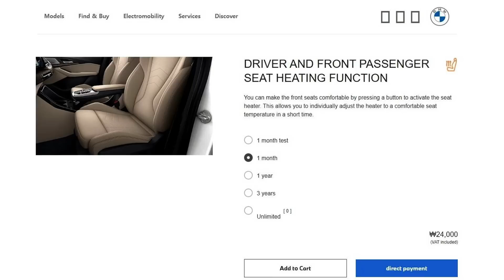Car Guy Confessions E40 - EV Dodge Charger’s Fake Engine Sounds, Ghostbusters, Ban on Gas Car Sales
With Jeff Smith, Steve Strope and Cam Benty

Presented by ARP

With new California guidelines requiring no new sales of gas cars in 2035…the Car Guys give their input while getting flex alerts reminding people not to charge their cars during peak hours. Jeff and Steve share stories of deer crossings, while Cam does the antler dance.

Hear the horrible fake exhaust sound of the new EV Dodge Charger Daytona SRT all-electric muscle car aka The Wraith, and subscription-based options on BMWs.

The Car Guys share their confessions including Cam sneaking onto the Universal Studios lot for a Ghostbusters car photoshoot, pumpkin car bowling, John Belushi stealing a Half Track, Steve driving under a semi-truck and Jeff asks; Dude, Where’s My Car?

At the end, we have a special memorial tribute to car magazine pioneers Steve Stillwell and “Too Tall” Pat Ganahl.

for all of your engine fastener and hardware needs.

For more automotive videos and TV shows, visit Auto Revolution